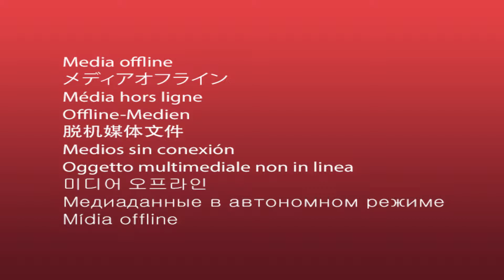Atitude Empreender | Açaí Mania | Parte 1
Parte 1 do programa Atitude Empreender exibido dia 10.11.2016.
Entrevista com Marcelo Hosken, proprietário da rede de franquias Açaí Mania.